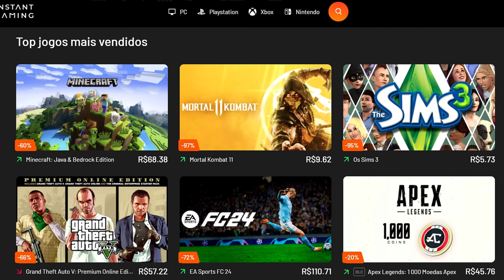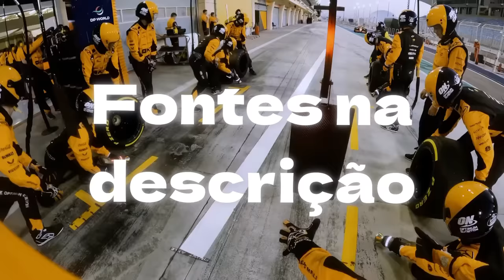RED BULL ACUSA MCLAREN E FERRARI DE ASA FLEXÍVEL E EXIGE EXPLICAÇÕES / M0RTE NA SUPERBIKE / HAAS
Sergio Milani
@scuderiamilani (Twitter)

João 3:16

00:00 - Introdução
00:20 - Morte na Superbike
01:26 - Haas pode recusar 30M
03:21 - SUMMER SALE e Moletons e Camisetas
04:21 - Red Bull "acusa" Ferrari e McLaren
05:29 - Ninguém quer protestar formalmente
06:42 - Como é feita a flexão da asa?
08:16 - Regulamento é feito para limitar